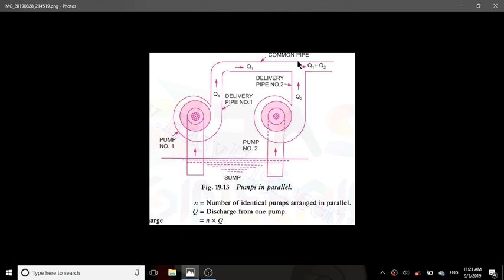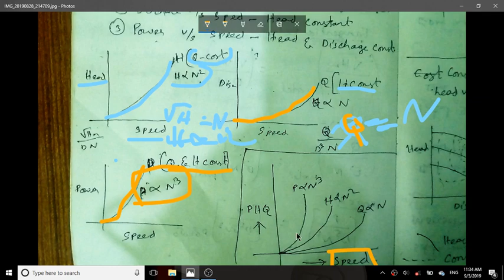CENTRIFUGAL PUMPS- Part 2